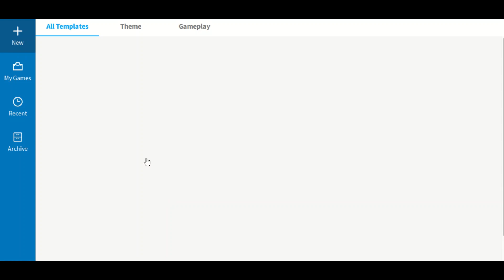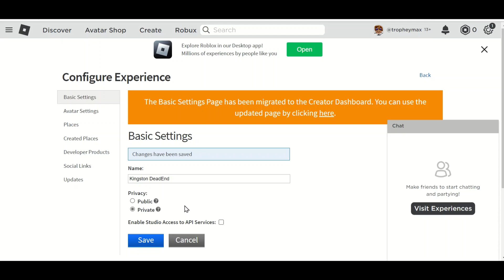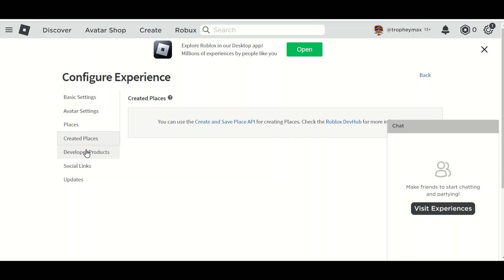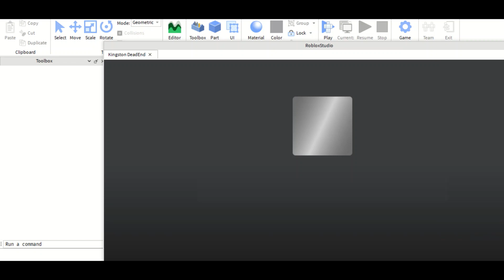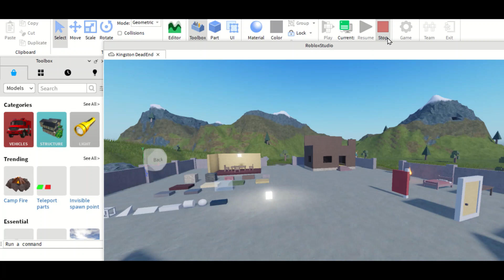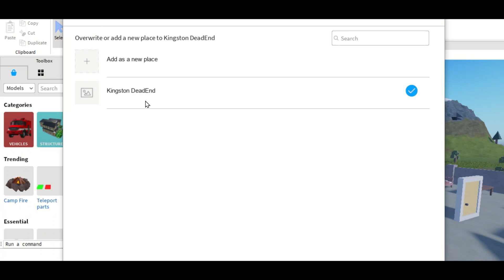Introducing Roblox Studio